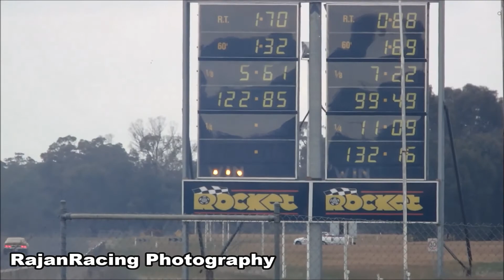Turbo 6 Toyota Lexcen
hey Guys,
This Lexcen is wicked Fast,
Its powered by a Toyota Supra 2JZ 3L
I6 Engine and is boosted with a Precision Turbo.